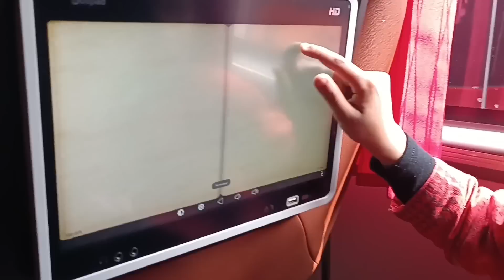Hum Kahan ja rehy hn? load shedding se hua Bura haal | Travel Vlog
Guys Yaha click KR k Abid Bhai k channel ko join kr lain online Earning ki videos dekhny k liye.

Guys Azqa Bhabi or Zahid Bhai k channel ko b join KR lain vlogging k liye. Yaha click krain